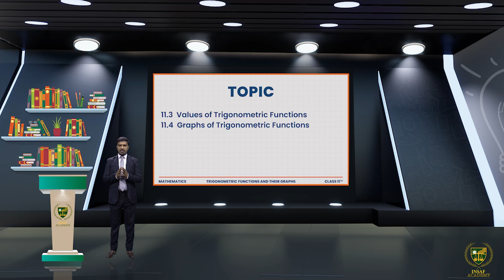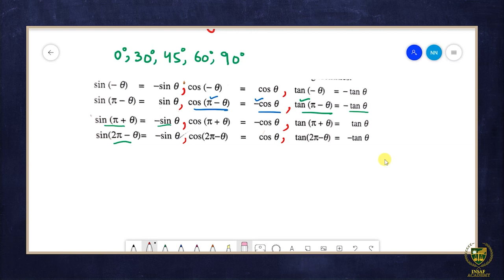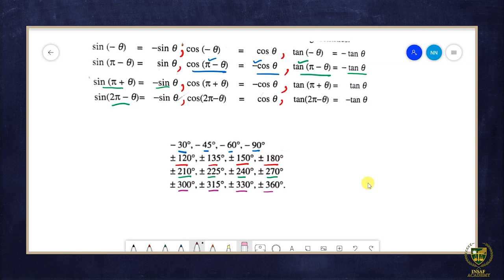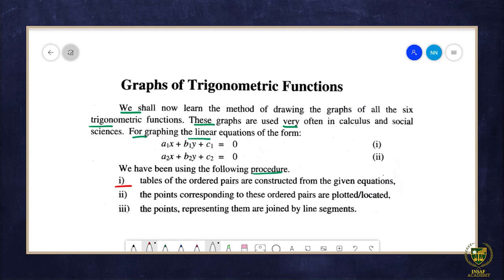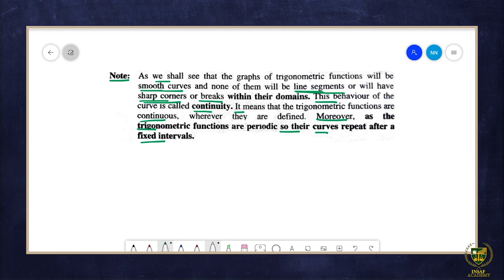Values of Trigonometric Functions,Graph of Trigonometric ||11TH MATH|| CHAPTER 11 || LECTURE 11.9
In this lecture, we will study about the Values of Trigonometric Functions, Graph of Trigonometric Functions